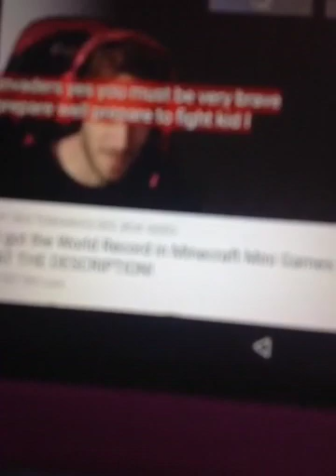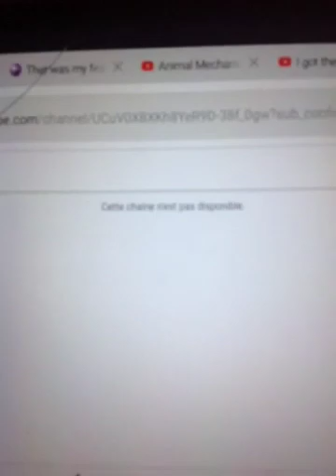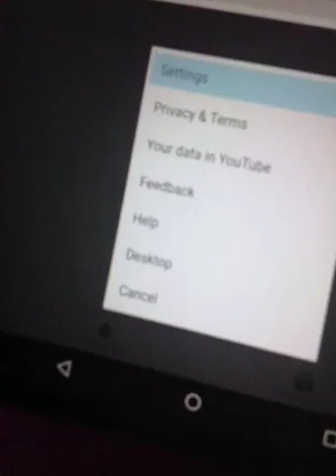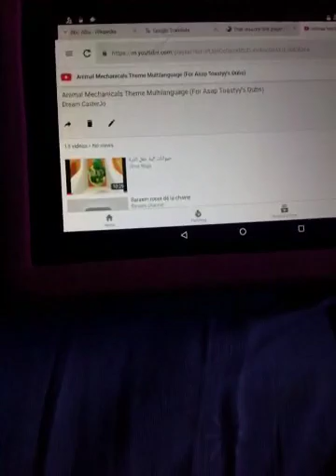Translators Abuse Channels!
Just getting it out there.